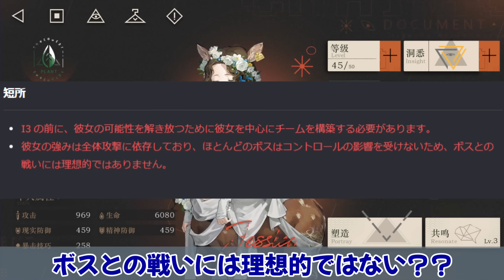【リバース1999】実はドルーヴィスって・・・【reverse1999】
リバース1999の攻略動画を出してます

🔽リバース1999おすすめ🔽